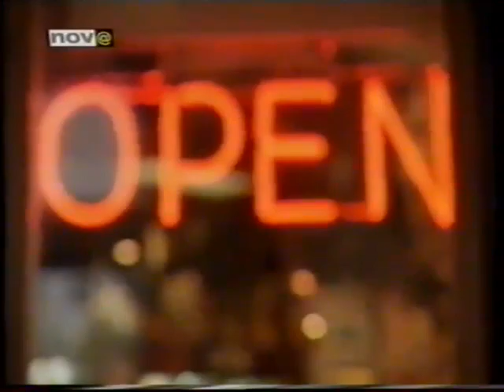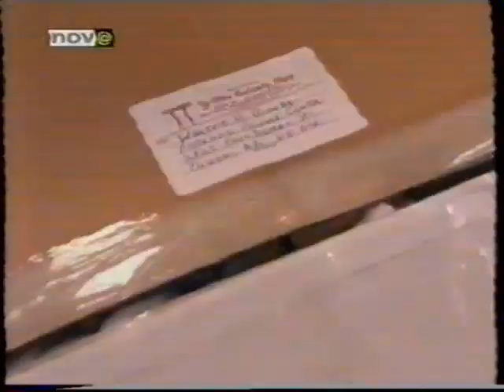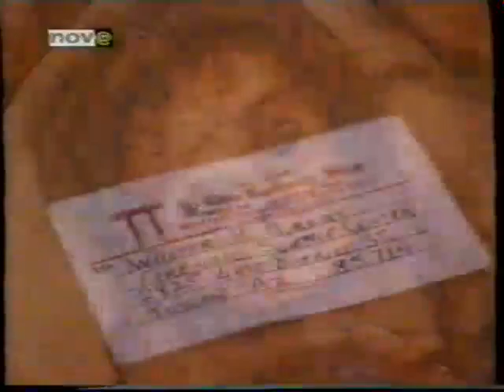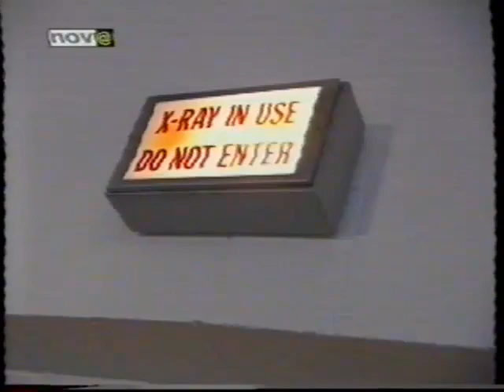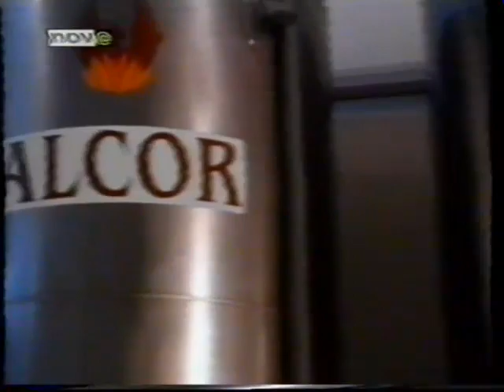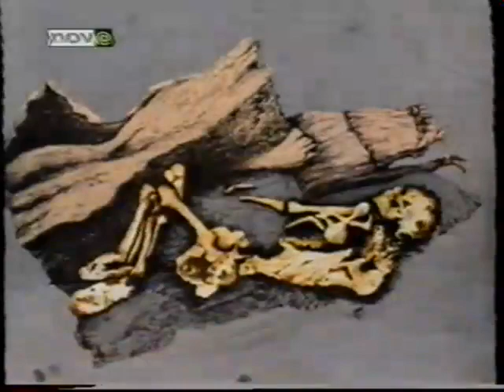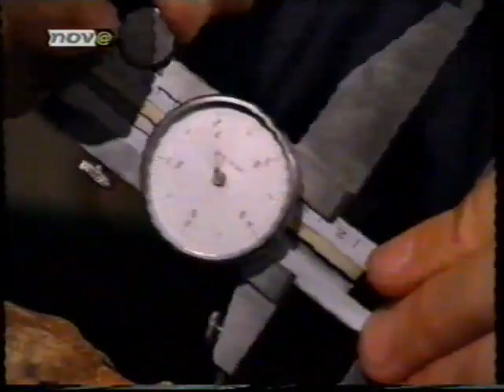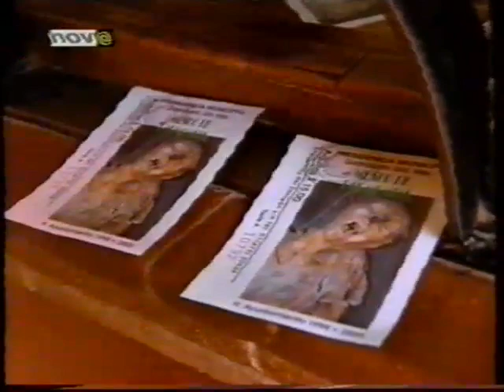Mumije (Mummies: Frozen in Time), Nova Tv 2000.g.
Hrvatska sinkronizacija
Producer  :  Kevin Bachar
Writer  :  Jaime Bernanke